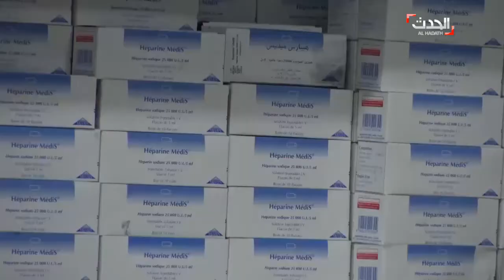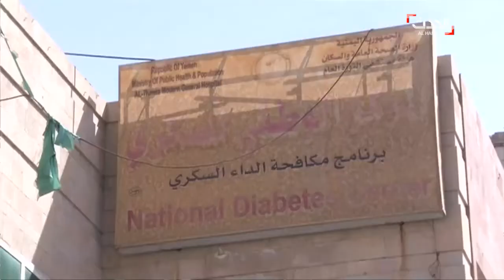الأدوية الإيرانية أحدي أغطية الدعم للحوثي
منذ انقلابها على الشرعية عمدت ميليشيات الحوثي إلى إحكام سيطرتها على  القطاع الصحي باعتباره من أكثر القطاعات الاقتصادية والخدمية أهمية , وتحديدا تجارة الأدوية التي بلغ حجمها العام الماضي 626 مليون دولارا أميركا.